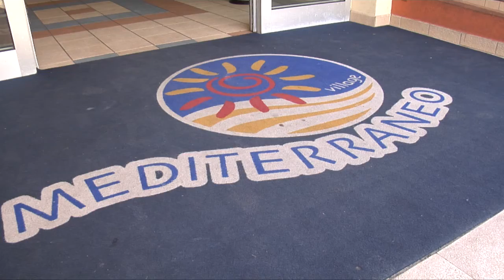"Estate ragazzi 2016", trecento piccoli atleti al Mediterraneo Village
Mediterraneo Village e Comune di Taranto insieme per i piccoli atleti del territorio con due nuove attività: “Estate ragazzi 2016” e progetto di nuoto estivo contro la dispersione scolastica, organizzate dagli assessorati allo Sport, ai Servizi Sociali e alla Pubblica Istruzione con la collaborazione del Mediterraneo Village.